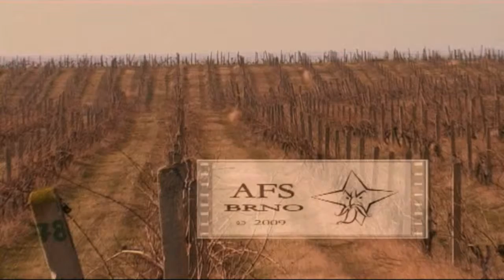PŘEDJAŘÍ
hudba a krajina